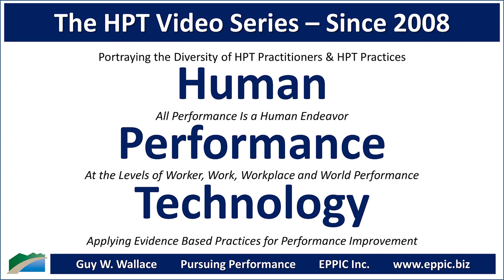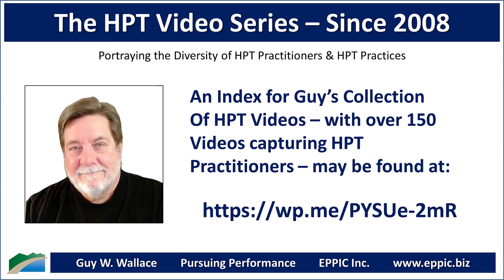HPT Video 2022 - Saul Carliner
Zoom interview with Saul Carliner by Guy W. Wallace, recorded on September 15, 2022, regarding Saul's background, education, career history, and how he came to an HPT - Human Performance Technology/ Evidence-Based Practices approach in his L&D work.